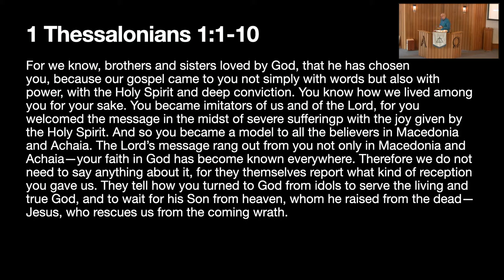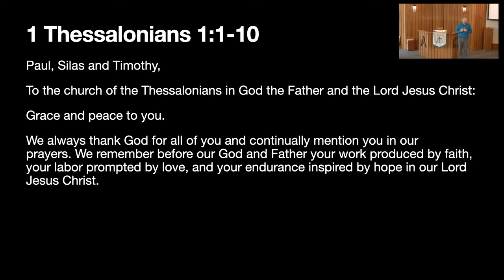Sermon - Work, Labour & Endurance, Inspired by Faith, Hope & Love